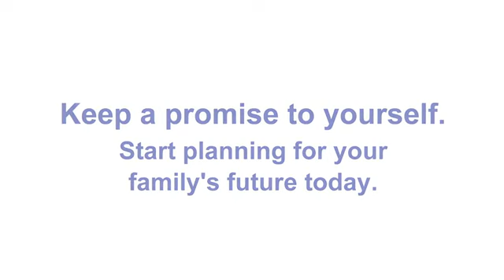Irish Life - "What's a billion euro worth?"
Irish Life have paid over €1billion in claims paid in the last 5 years.